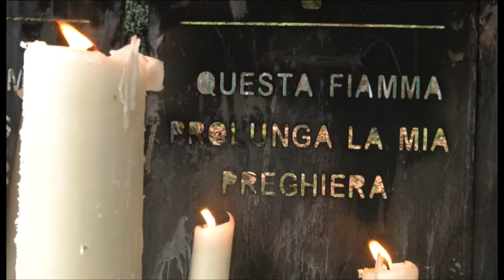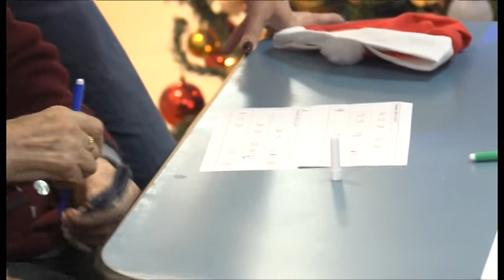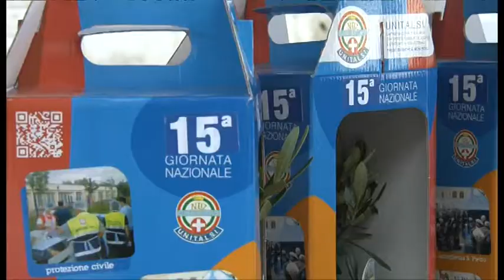UNITALSI Roma si racconta - p.12